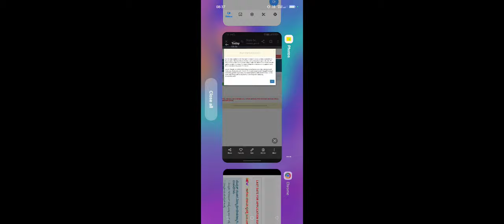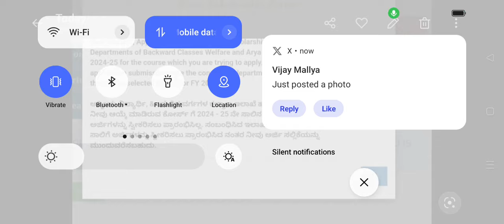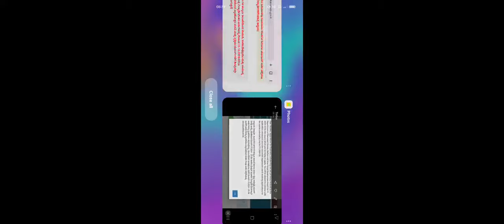SSP Scholarship 2024-25 Application Error Solution Bigg Updates Students ಅರ್ಜಿ ಸಲ್ಲಿಕೆ ಪ್ರಕ್ರಿಯೆ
ssp news
ssp news
ssp scholarship errors
SSP UPDATE
ssp management student update
ssp management
ssp updates
ssp todayupdate

ssp scholarship 2021-22
north university

college scholarships
scholarship tips